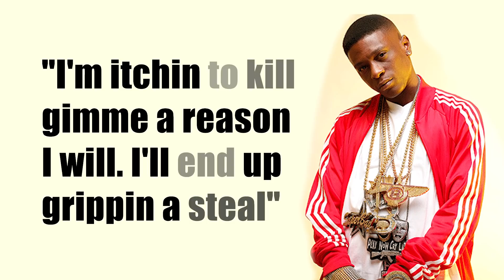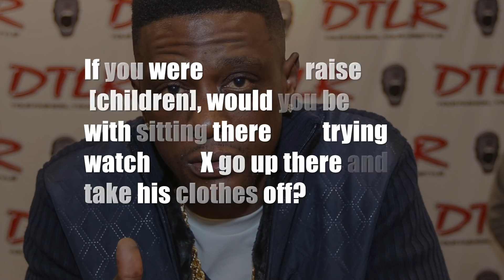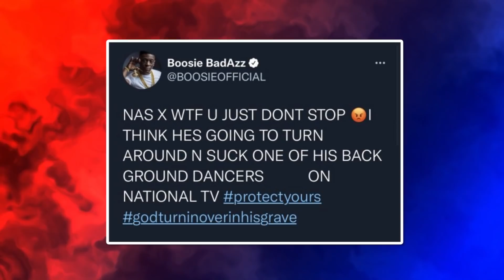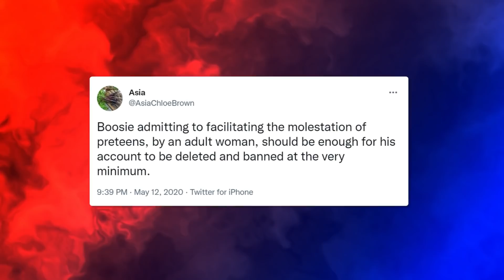Boosie Sentencing, Goodbye Boosie Forever